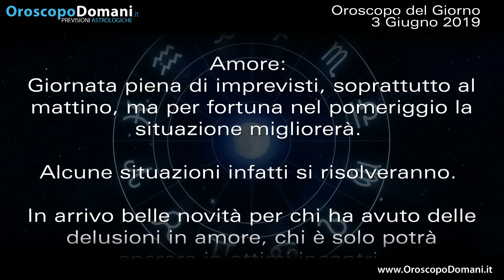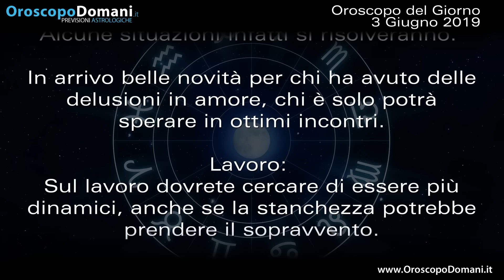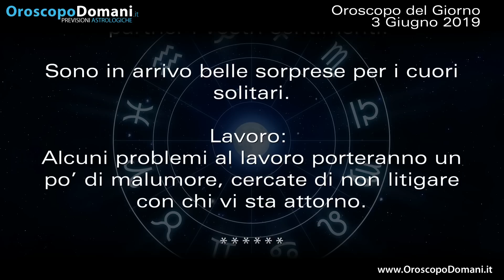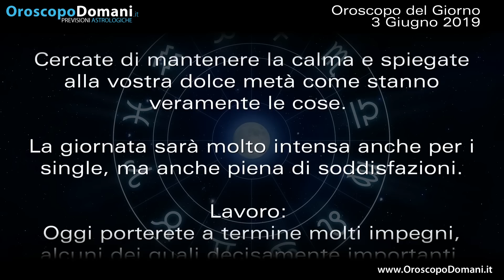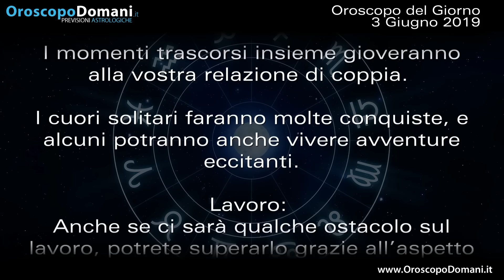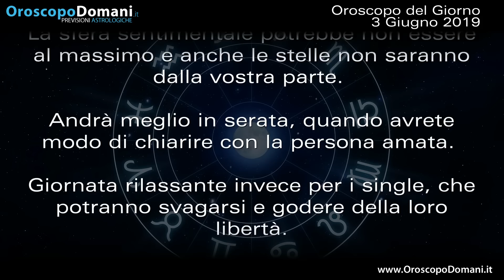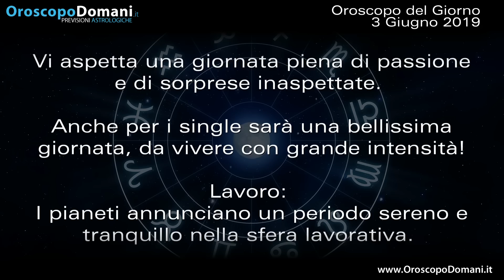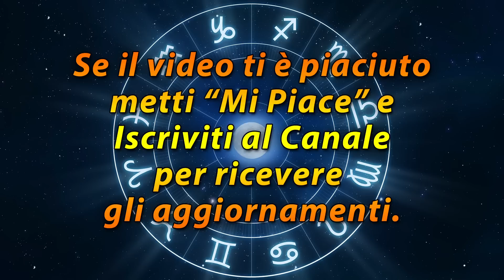Oroscopo del Giorno Lunedì 3 Giugno 2019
Ariete oggi il rapporto con il partner sarà piuttosto teso e dovrete cercare le parole giuste per addolcirlo. Leone durante questa giornata vi sentirete carichi di energie e riuscirete ad ottenere molti successi anche sul fronte sentimentale. Sagittario cercate di non perdere la calma per questioni di poco conto. Le previsioni per tutti i segni nell’Oroscopo del giorno 3 Giugno 2019.